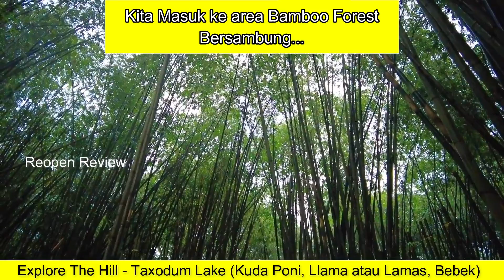The Hill Sibolangit Part 3 Eksplore Taxodum Lake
The Hill Hotel & Resort Sibolangit terletak di Sibolangit atau sekitar 1,5 jam perjalanan dari Kota Medan. Jalan Letjend Jamin Ginting No.Km. 45.3, Suka Makmur, Sibolangit, Sikeben, Kec. Sibolangit, Kabupaten Deli Serdang, Sumatera Utara 20357.

Harga kamar Hotel The Hill Sibolangit bervariasi. Jika menggunakan aplikasi harganya lebih murah. Untuk Superior dapat diharga 700 ribuan. Harga kamar Hotel The Hill Sibolangit yang ada di brosur lebih mahal yaitu 1 juta untuk kamar Superior:
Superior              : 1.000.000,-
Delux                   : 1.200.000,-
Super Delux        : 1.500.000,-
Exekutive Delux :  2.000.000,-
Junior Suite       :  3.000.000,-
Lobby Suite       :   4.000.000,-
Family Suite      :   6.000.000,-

Anda dapat menikmati taman burung dan taman yang ada di The Hill Sibolangit dengan tanpa meningap. Biaya atau tiket masuk ke The Hill Sibolangit sebesar 200.0000 untuk tiap mobil dan 50.000 untuk tiap sepeda motor. Harga yang tertera disini tentu dapat berubah sewaktu-waktu tergantung dari kebijakan managemen The Hill Sibolangit.